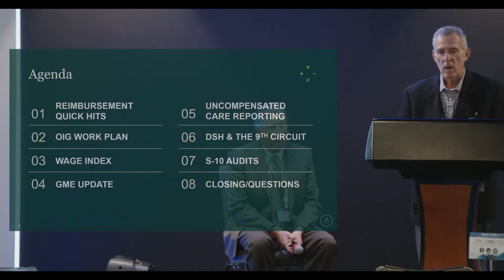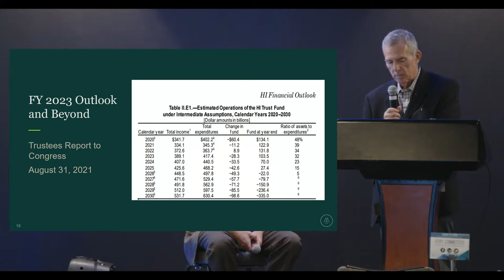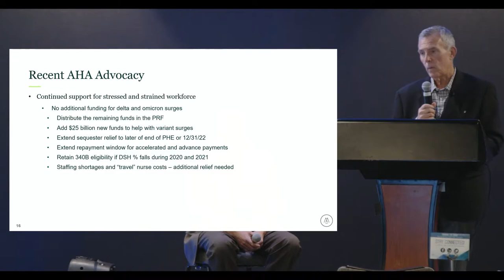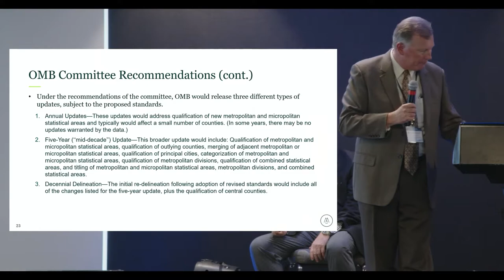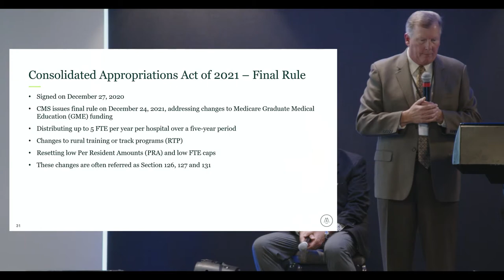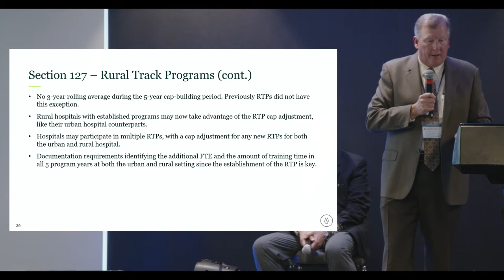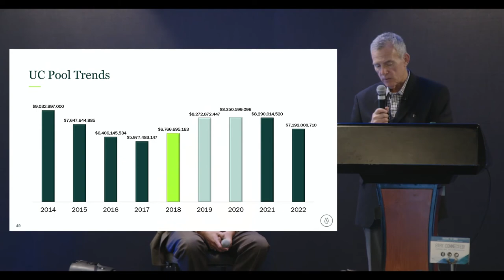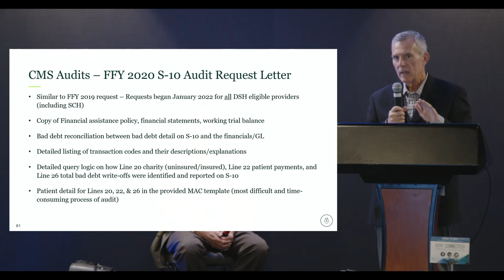Hot Topics in Reimbursement (Michael Newell)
Speaker: Michael Newell

HFMA WA/AK Spring Conference
Wednesday, March 16th, 2022
2:45pm
Tukwila, WA